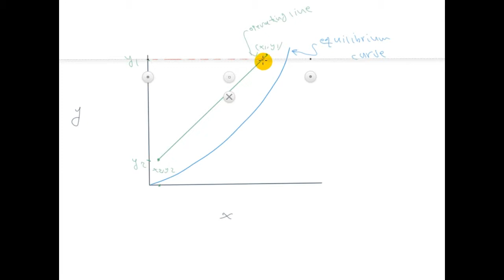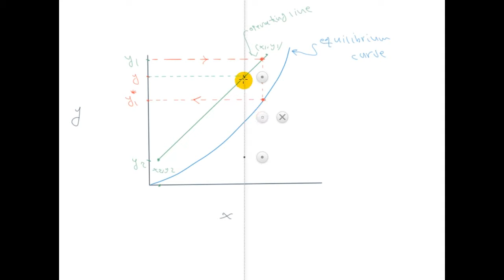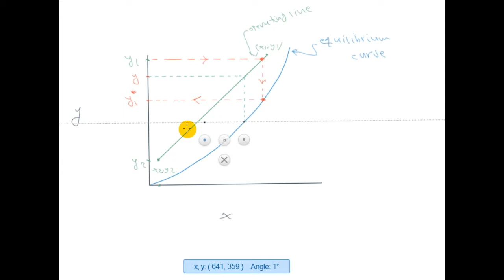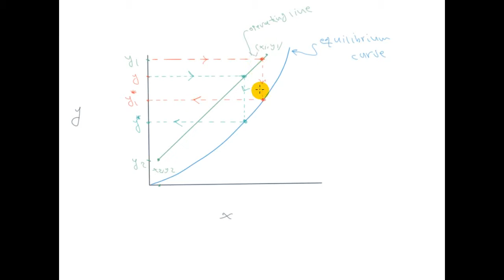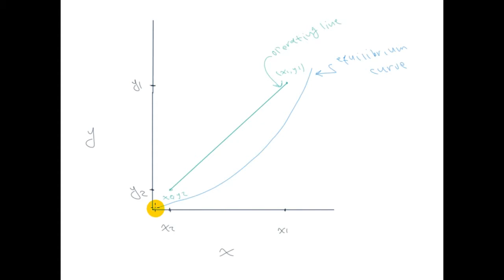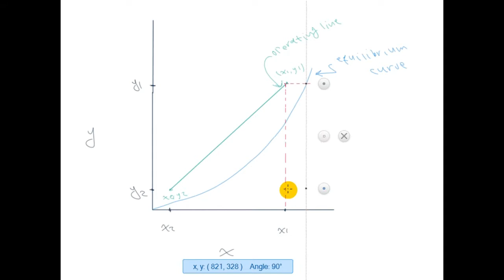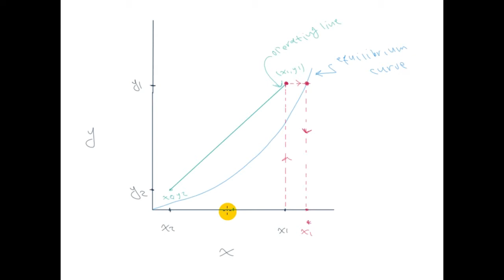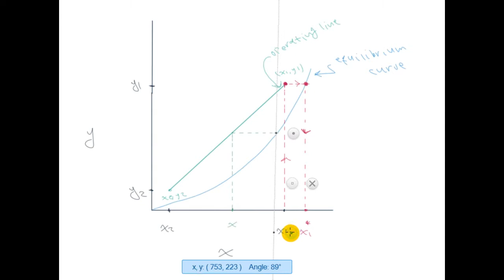11- Design of Packed Column Based on The Overall Mass Transfer Coefficient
تصميم برج الامتصاص المحشو باستخدام معامل انتقال الكتلة العام